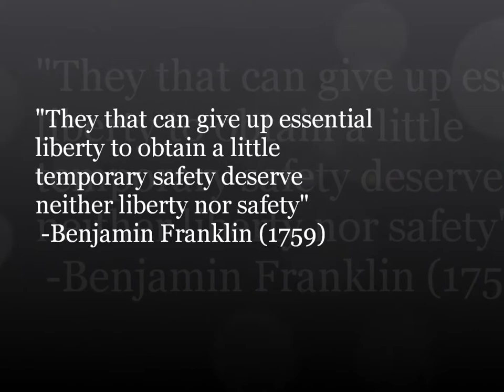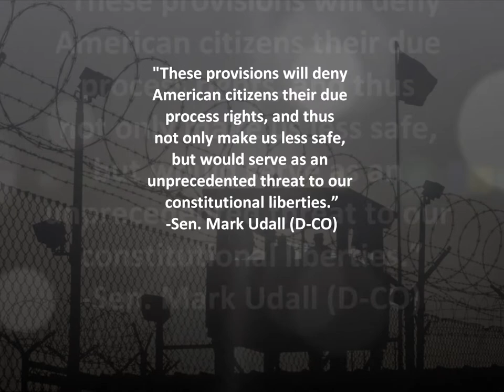The NDAA: America, Welcome to Martial Law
Thanks to @TruthSeekingElf for the idea!

The National Defense Authorization Act Sec. 1032: Requirement for Military Custody
(a) Custody Pending Disposition Under Law of War-
(1) IN GENERAL- Except as provided in paragraph (4), the Armed Forces of the United States shall hold a person described in paragraph (2) who is captured in the course of hostilities authorized by the Authorization for Use of Military Force (Public Law 107-40) in military custody pending disposition under the law of war.
(2) COVERED PERSONS- The requirement in paragraph (1) shall apply to any person whose detention is authorized under section 1031 who is determined--
(A) to be a member of, or part of, al-Qaeda or an associated force that acts in coordination with or pursuant to the direction of al-Qaeda; and
(B) to have participated in the course of planning or carrying out an attack or attempted attack against the United States or its coalition partners.
(3) DISPOSITION UNDER LAW OF WAR- For purposes of this subsection, the disposition of a person under the law of war has the meaning given in section 1031(c), except that no transfer otherwise described in paragraph (4) of that section shall be made unless consistent with the requirements of section 1033.
(4) WAIVER FOR NATIONAL SECURITY- The Secretary of Defense may, in consultation with the Secretary of State and the Director of National Intelligence, waive the requirement of paragraph (1) if the Secretary submits to Congress a certification in writing that such a waiver is in the national security interests of the United States.
(b) Applicability to United States Citizens and Lawful Resident Aliens-
(1) UNITED STATES CITIZENS- The requirement to detain a person in military custody under this section does not extend to citizens of the United States.
(2) LAWFUL RESIDENT ALIENS- The requirement to detain a person in military custody under this section does not extend to a lawful resident alien of the United States on the basis of conduct taking place within the United States, except to the extent permitted by the Constitution of the United States.

Remember: "Not required" is not the same as "prohibited."